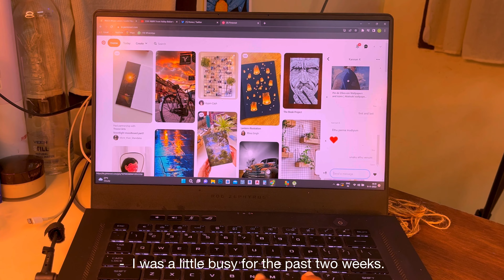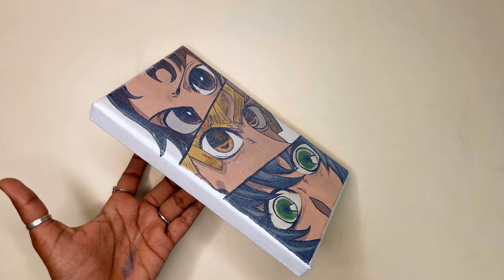Making a Commission Painting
Hi All,

Let make a commission Painting together.

Shot and Edited by Priya Ravi

COPYRIGHT :
Everything on this channel is created by the owner of this channel Thiraviam Priyadarshini , using any of the content without my permission is not granted.